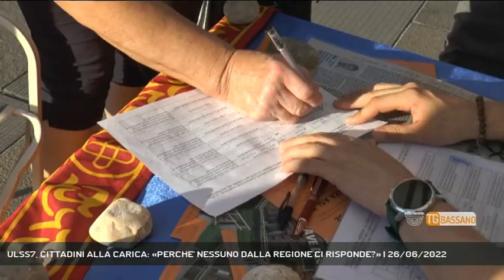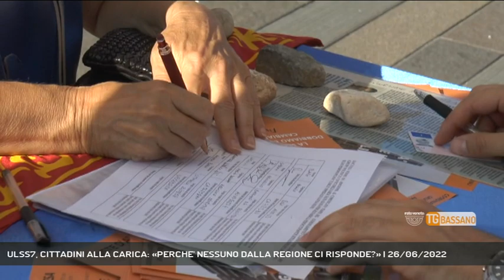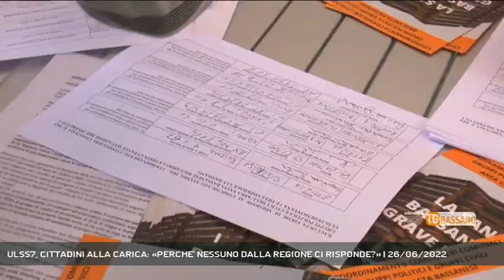ULSS7, CITTADINI ALLA CARICA: «PERCHE' NESSUNO DALLA REGIONE CI RISPONDE?» | 26/06/2022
TG Bassano del Grappa 26/06/2022 - ROSA' - Tornano in piazza i banchetti per una sanità migliore e subito la gente fa la fila per firmare. Ma da Venezia non arrivano risposte, almeno per il momento || Tremila firme e non è ancora finita. Anzi: tornano in piazza i banchetti della petizione per una sanità bassanese diversa da quella vista nell’era Bramezza, e subito i cittadini corrono a far la fila per mettere la propria firma, per far sentire la propria voce. Risposte a queste domande non ne sono arrivate, ma già martedì le tremila firme raccolte in precedenza verranno portate in Consiglio regionale. E lunedì pomeriggio il dg Bramezza e l’assessore regionale alla sanità Manuela Lanzarin saranno ascoltati in commissione consiliare nel Municipio di Bassano. Chissà che qualcuno trovi il tempo di rispondere ai cittadini. (Servizio di Ferdinando Garavello) - Segui Rete Veneta anche sul digitale terrestre! Visita il sito